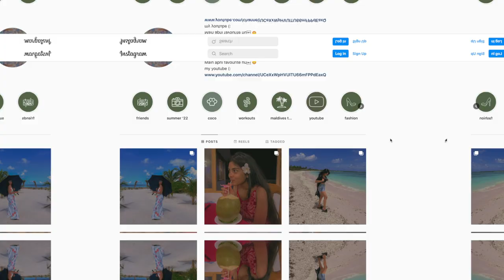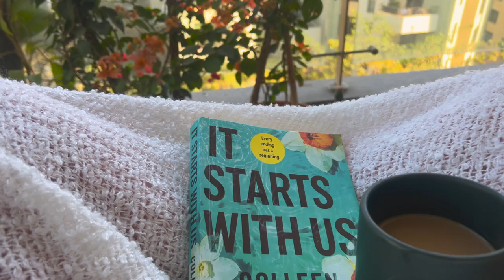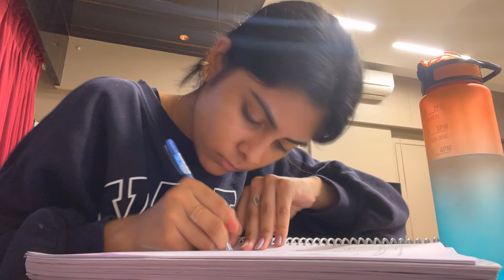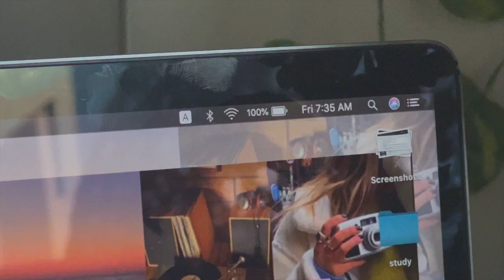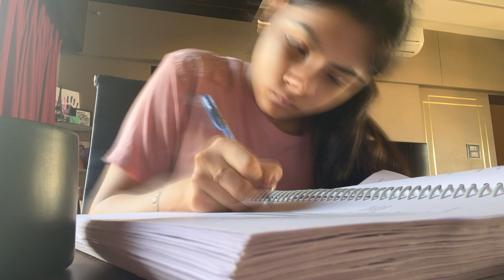week before 12th grade BOARDS 2023 + giving the exam | study days in my life 📚☀️🎋